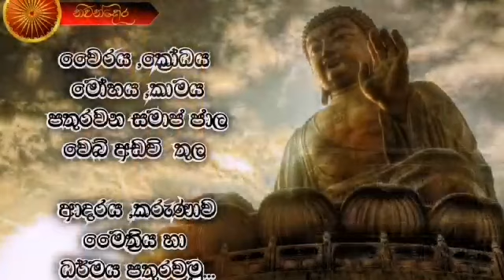ඔබේ තණ්හාව වැඩිපුරම තියෙන්නේ මොනනවටද.?|රතන සූත්‍රය 9|Koralayagama Saranathissa Himi |ධර්ම දේශනා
රතන සූත්‍රය පිලිබද විස්තර කෙරෙන ධර්ම දේශනා මාලාව

අතිපූජනීය කෝරලයාගම සරණතිස්ස හිමි